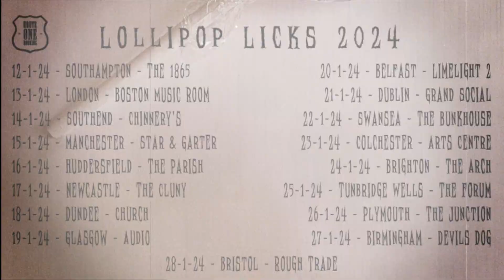Venomous Concept - London - 13 Jan 2024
Featured! 🤘 A blistering lineup with US hardcore punk Venomous Concept joined by Corpsing, Wounded Not Dead and Silverburn, live Downstairs At The Dome, Saturday 13th January 2024.

Venomous Concept is an American hardcore punk band formed by Kevin Sharp of Brutal Truth and Shane Embury of Napalm Death in 2004. Sharp and Embury were joined by Danny Herrera and Buzz Osborne, who was later replaced by Danny Lilker. They have released three albums: Retroactive Abortion (2004), Poisoned Apple (2008), and Kick Me Silly VCIII (2016). They have also released two split albums: one with Japanese grindcore band 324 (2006), and the other with Australian extreme metal band Blood Duster (2008). The band's name is a play on Poison Idea, in the style of name-mangling Japanese hardcore acts.